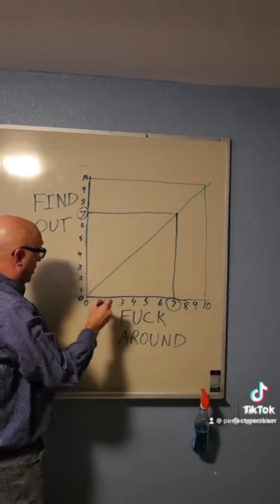How much you want to find out, the more you know🫡